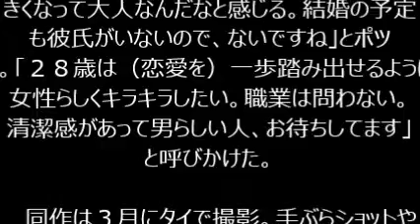池田夏希、見どころはハイレグ「食い込み具合がハンパないです」